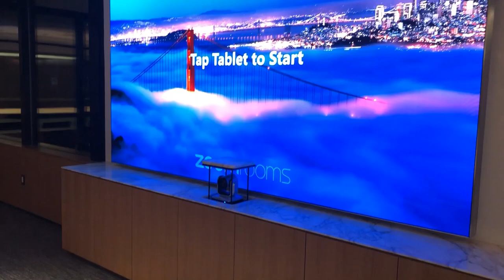Boardroom Display | Fine Pitch LED Wall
137" 1.2mm Absen Wall in an executive boardroom setting with Zoom Room video conferencing integration and custom PTZ camera lift.